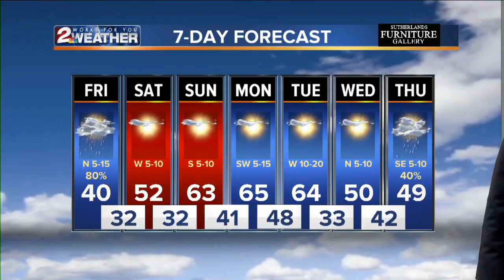KJRH Latest Headlines | November 22, 7am